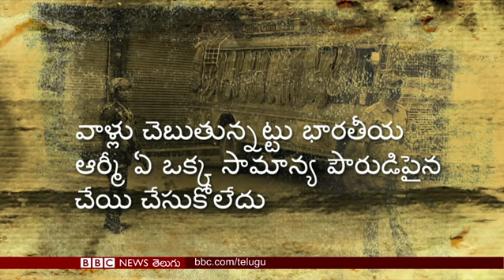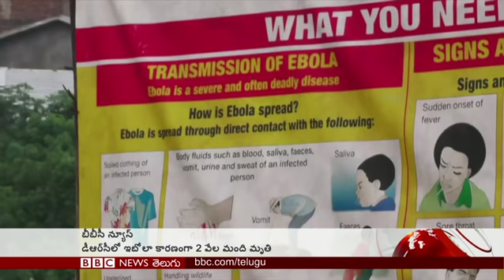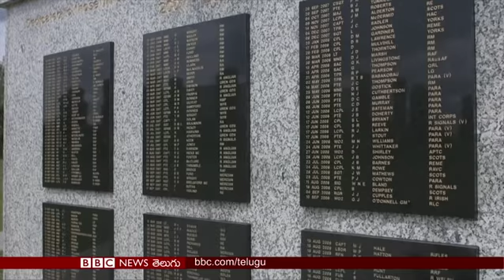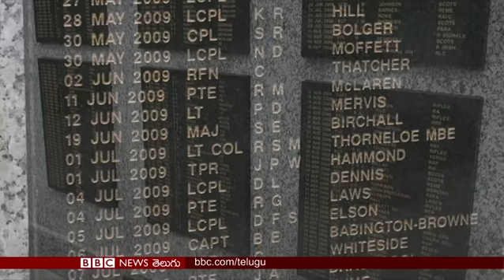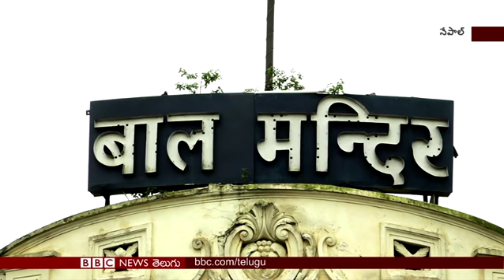ఆర్టికల్ 370 రద్దయ్యాక ఇప్పుడు కాశ్మీర్లో ఏం జరుగుతోంది?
ఆర్టికల్ 370 రద్దు చేసి 25 రోజులు గడిచినా కశ్మీర్లో మారని పరిస్థితులు... బీబీసీ పరిశోధనలో ఏం తెలిసింది. కశ్మీర్లో అంశంపై ఇమ్రాన్ ఖాన్ ఏమంటున్నారు.  నేపాల్లో అనాథ పిల్లలకు పాలిస్తున్న అమ్మకాని అమ్మలు.. మరిన్ని విశేషాలు ఇవాళ్టి బీబీసీ ప్రపంచంలో